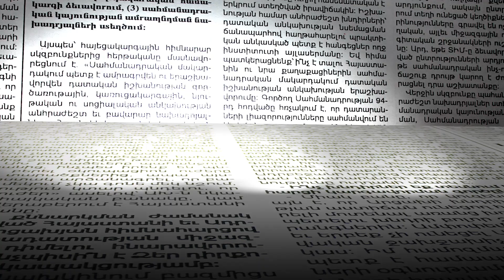Գողության համար դատապարտված կալանավորը կտրել է ցուցամատը. ահազանգ